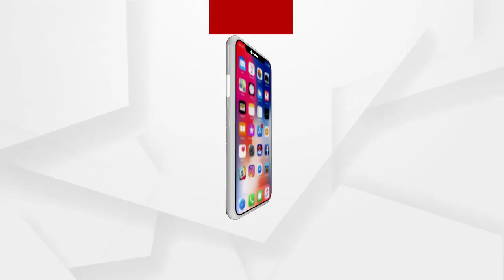Headlines 1Pm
ମେ’ ରେ ରାଜ୍ୟରେ ପିକରେ ରହିବ କୋରୋନା...
ଆଜି ଶ୍ରୀମନ୍ଦିର ପାଇଁ ନୂଆ SOP ଜାରି ହେବା ସମ୍ଭାବନା...
କଟକଣା ପରେ ବି ମାନୁନାହାଁନ୍ତି ଅମାନିଆ...
ରାଜ୍ୟରେ 4 ଲକ୍ଷ ଟପିଲା ଆକ୍ରାନ୍ତଙ୍କ ସଂଖ୍ୟା...
ସୁପ୍ରିମକୋର୍ଟର ପ୍ରଧାନ ବିଚାରପତି ଭାବେ ଶପଥ ଗ୍ରହଣ କଲେ ଜଷ୍ଟିସ ଏନ.ଭି.ରମନା...
ଛତିଶଗଡ଼ରେ ରକ୍ତମୁଖା ଲାଲବାହିନୀ...
ରାଜ୍ୟର ସବୁ ସହରାଞ୍ଚଳରେ ସପ୍ତାହାନ୍ତ ସଟଡାଉନ୍...
ବେକାବୁ କୋରୋନା...